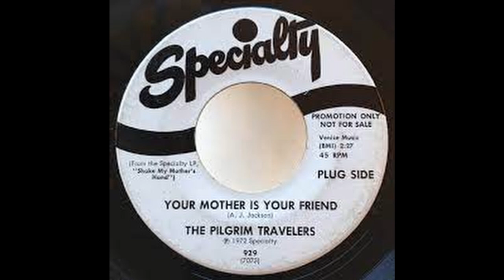A short Tribute To The Pilgrim Travelers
I OWN NO RIGHTS TO THE MUSIC DISPLAYED IN THIS SEGMENT